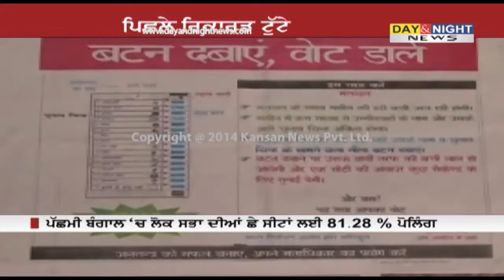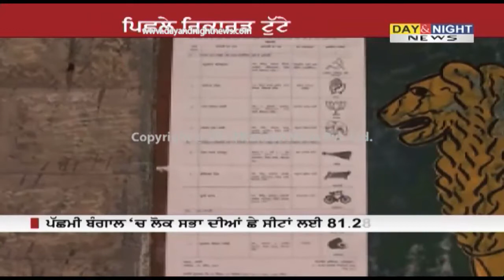Lok Sabha polls 2014: Record voter turnout in 8th phase